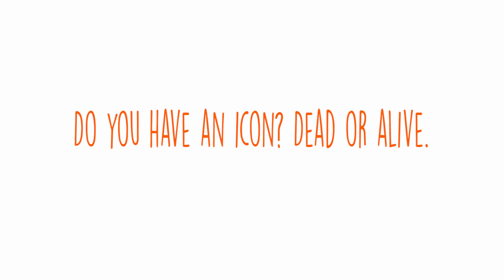Get To Know Your Doctor in 60 Seconds (Part 2)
A three-part series, we get to know Dr. Dennis Gross, the dermatologist behind your radiance! Discover the unique traits behind 'mad scientist' that makes him one of a kind.